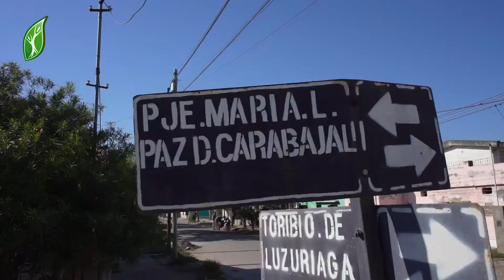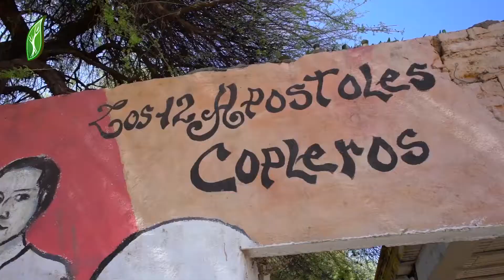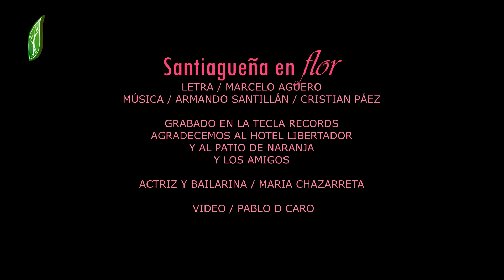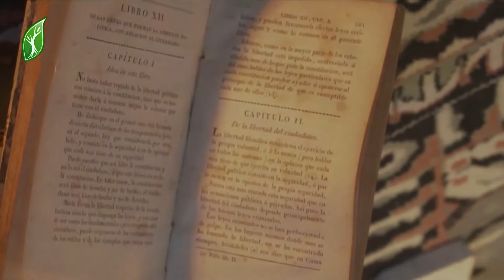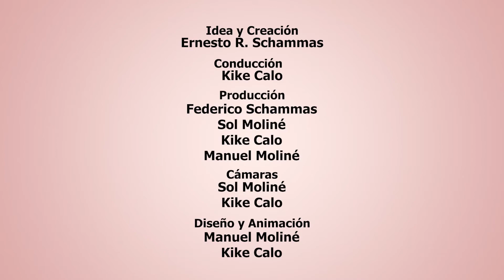Espíritus de mi Tierra Programa N° 907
Lo mejor de nuestro folclore está en Espíritus de mi Tierra.

@LA VUELTERA @Los Carabajal @Armandito Santillan @Rodri Salvatierra @lucascaceres_1  @hectorbravo5167 @LasMullieris @MonoBanegasOficial @danielpatanchon @Martin Paz